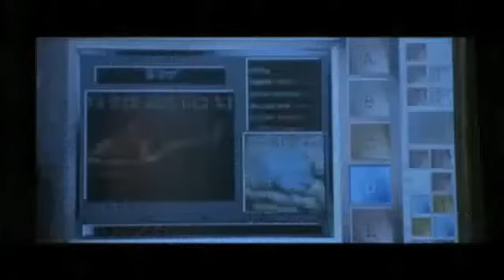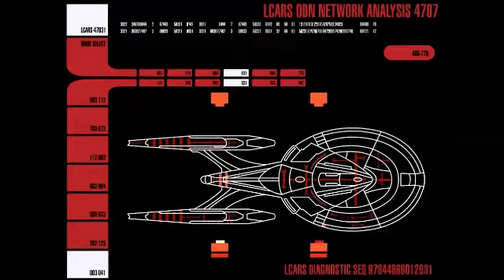CANIBUS - PL∞ - Tasmanian Rhymes (Prolix Mix)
off of Prolix's Canibus Ox